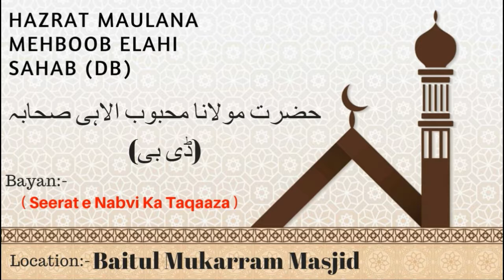Seerat e Nabvi Ka Taqaaza | Hazrat Maulana Mehboob Elahi Sahab (Db) | @ Baitul Mukarram Masjid